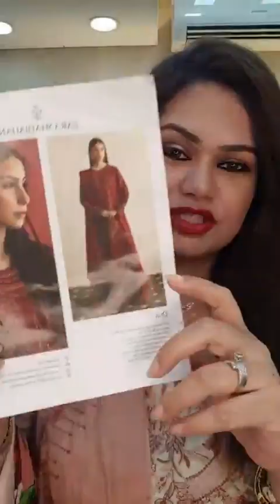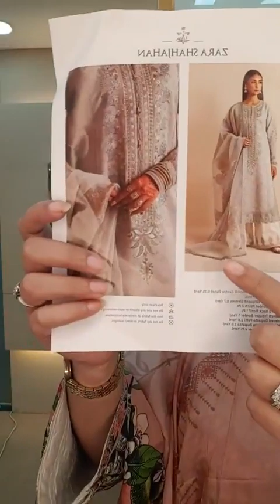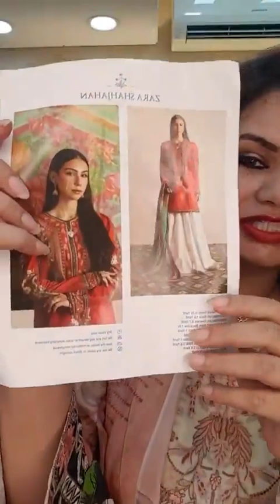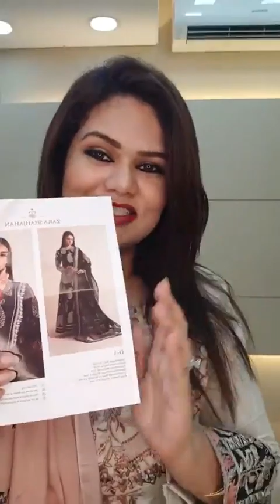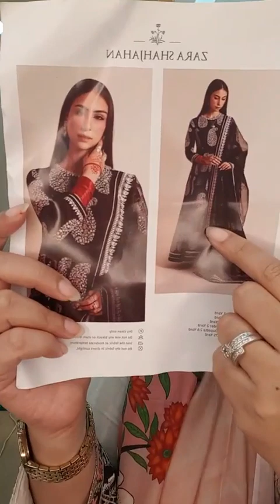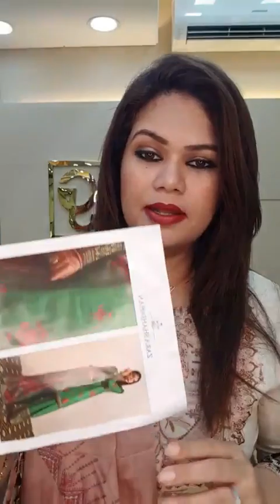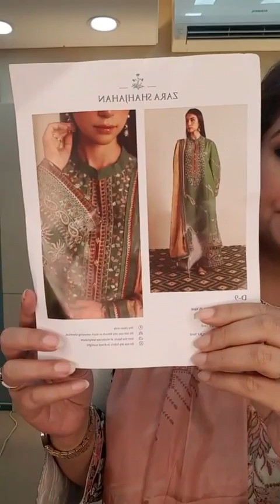Most Demanding Zara Shahjahan Luxury Lawn Collection 😱pakistanidresses